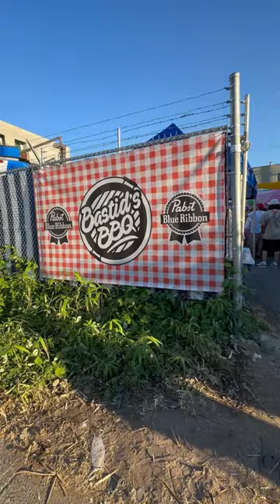Bastid’s BBQ Vancouver 2023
It was an extremely fun filled day from the main event to the epic after party!

Here’s to Bastid’s BBQ – where the beats, the BBQ, and the memories are nothing short of legendary. 🎤🍖🥂

Event: Bastid’s BBQ Vancouver 2023 @bastidsbbq
Location: The Birdhouse @eastsideartsspace
Producer: Skratch Bastid @skratchbastid
Staffing: Zynth Events @zynthevents
Photo: EMM Creative Arts Co. @emm.creative